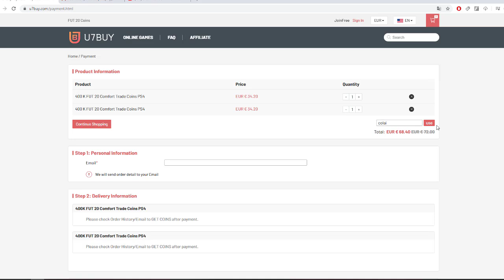NÃO ERRE NA ESCOLHA! QUAL ICON DEVO ESCOLHER? | FIFA 20 ULTIMATE TEAM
👉 COMPRE COINS DE FORMA SEGURA E BARATA (JÁ DISPONÍVEL!)

✅ NESTE VÍDEO TRAGO PRA VOCÊS UMA DÚVIDA DE QUAL ICON ESCOLHER NO FIFA 20 ULTIMATE TEAM!